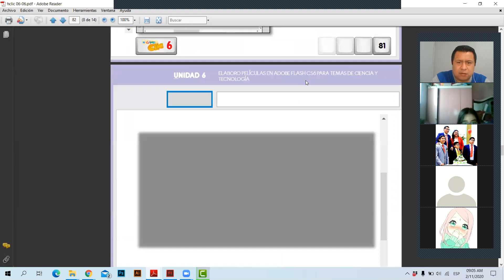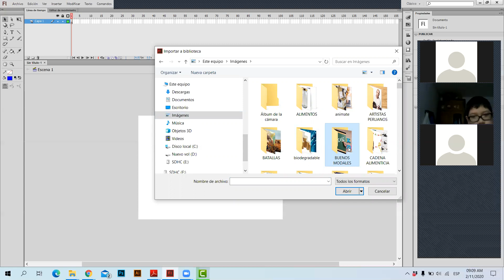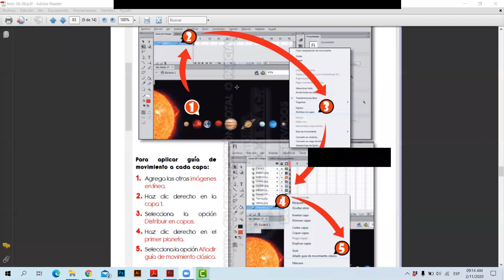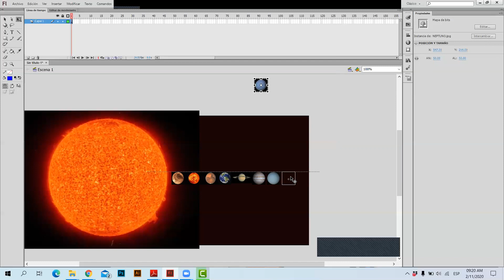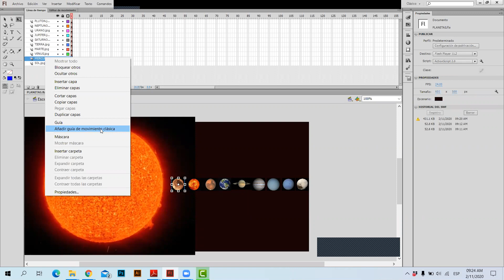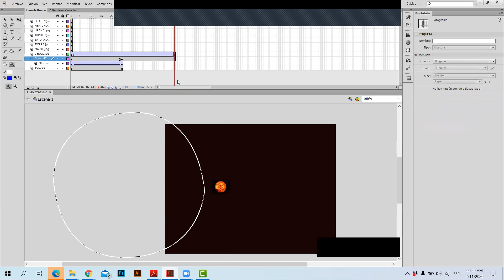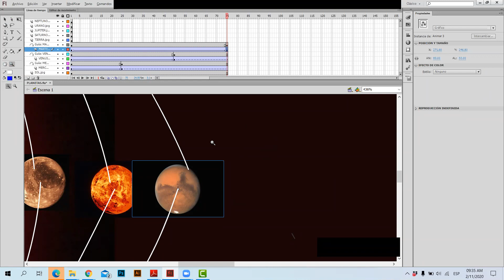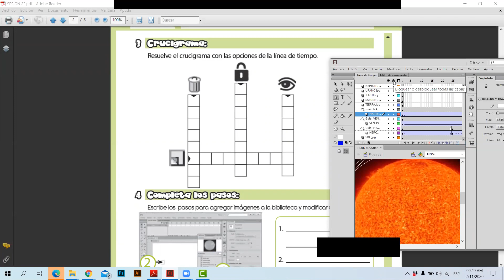COMPUTACIÓN 6° Prim - SESIÓN 23: MUESTRO LA PELÍCULA ANIMADA DEL SISTEMA PLANETARIO